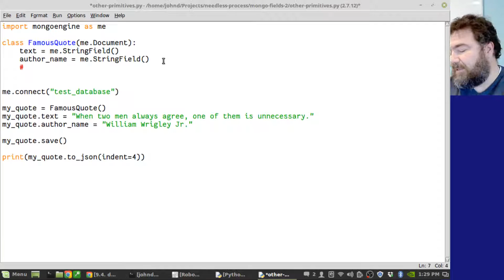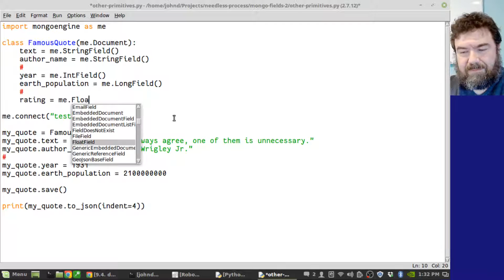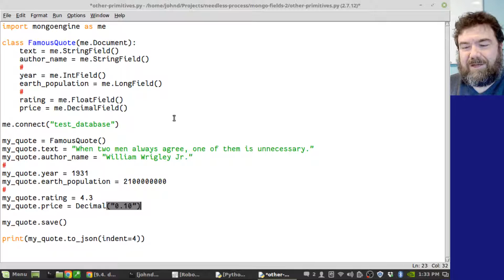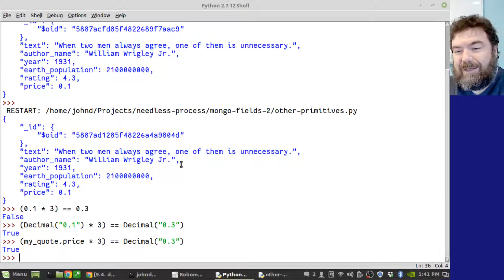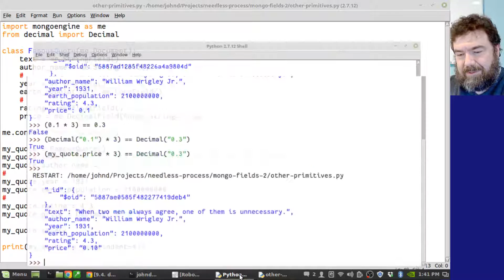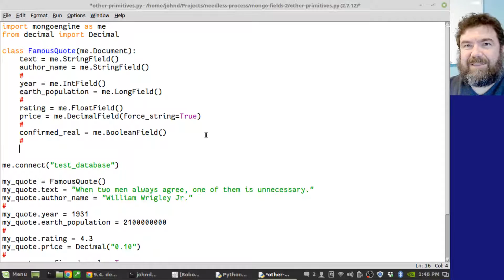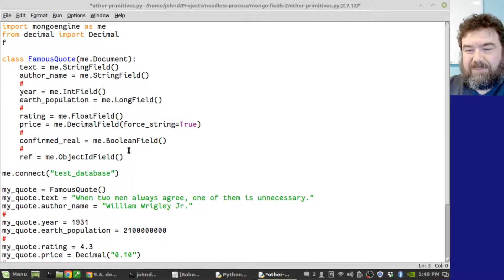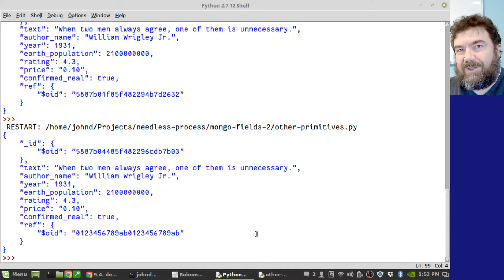MongoEngine Fields Ep 2: The Remaining Primitive Fields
Part 2 of 7: MongoEngine's IntField, LongField, FloatField, DecimalField, BooleanField, and ObjectIdField are covered.

From the Free Music Archive